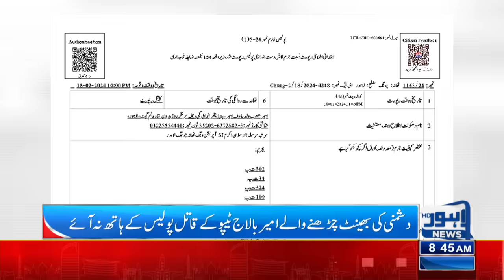Balaj Tipu Truckanwala Family VS Teefi Gogi Butt Gangwar Real Story | Full Details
Police on Monday registered a case against Gogi Butt and his three accomplices for allegedly murdering 32-year-old Amir Balaj Tipu, son of slain Tipu Truckanwala, on the complaint of his brother Musab Balaj.

An FIR was registered against four people including Khawaja Aqeel alias Gogi Butt and Khawaja Tareef alias Tefi Butt.

Amir Balaj Tipu was gunned down in Chuhng area on Sunday night. A case was registered by the Chuhng police on the complaint of victim’s brother Musab Balaj.

Earlier, the body of 32-year-old Tipu was handed over to his family after postmortem.

The assailant who gunned down Tipu was identified as Muzaffar Hussain. In the FIR, it was claimed that the attacker was killed by the firing of his own accomplices.

A number of people attended the funeral of Amir Balaj Tipu. He left behind a widow and two sons.